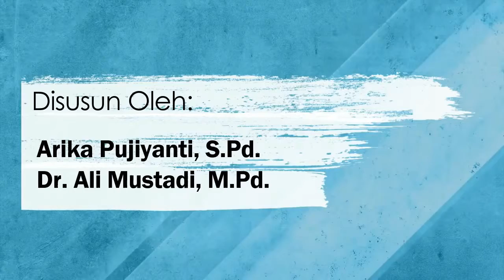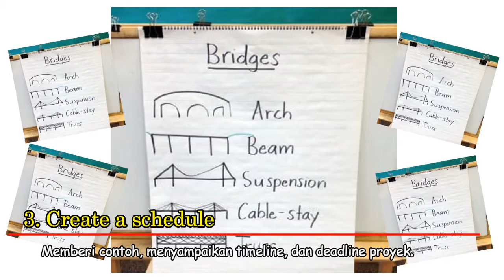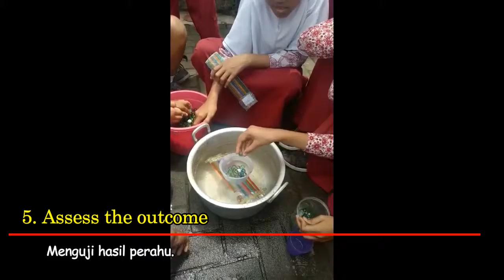STEM Jembatan dan Perahu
Tugas: Arika Pujiyanti, S.Pd.